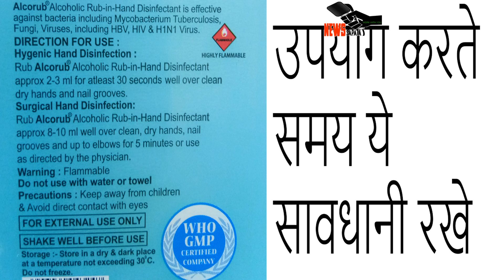best sanitizer for hands 2020 | best sanitizer for hands in india 2020 | how to sanitize hands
Hi
This Channel Is Based On Science And Technology. You Can Get Knowledge Here About New Gadgets, YouTube, Facebook, Instagram, Whats app And Other Social Media Platform's New Updates, How To Earn Money, Useful Product's Review's And Opening's. So Enjoy Knowledge With Newssapata.

Boya Mic For Recording Youtube
Flexible Tripod
DSLR Cameras For Youtube Videos
Nikon

Hi Friend's
This Video Is Based On Best Sanitizer For Hands . Hope You Like This Video And This Video Will Be Useful For You.
Dosto Is Video Me Best Sanitizer For Hands Ke Bare Me Bataya Gaya Hai. Ummed Hai Ye Video Aapko Pasand Aayega Or Useful Hoga.